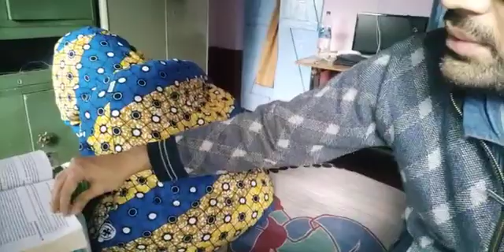Day 42 : Feb 11: Annelids | Diary: Cheese and milk story with Christine.